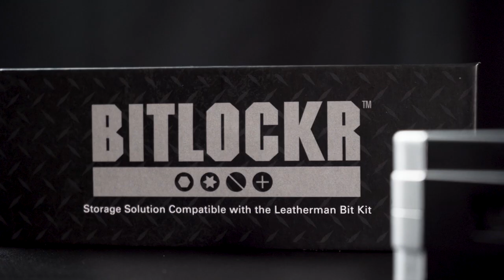BitLockr- by Clip & Carry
The BitLockr was designed to be compatible with the Leatherman bit kits made for the Leatherman Wave, Leatherman Surge, Leatherman Skeletool and other Leatherman multitools. Keep the BitLockr with your other camping accessories and edc, everyday carry tools to organize and keep your Leatherman bit kits protected and easily accessible. The Bitlockr is easy to assemble with a single screw with ball bearing plungers to access both of your Leatherman Bit Kit trays. Featuring a magnetic receptor allows for insertion of a bit to use the BitLockr as a driver tool and made of anodized aluminum construction for rugged durability.